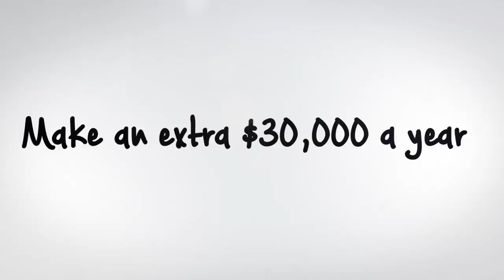BLACK FRIDAY SPECIAL